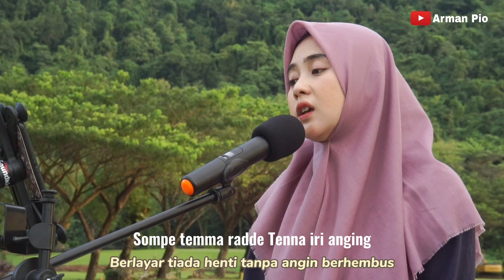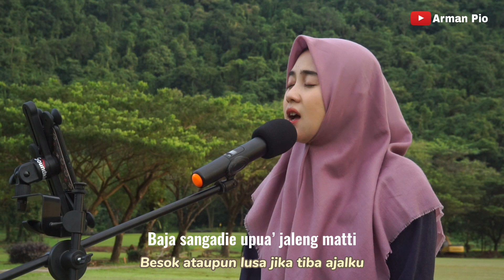Lagu Bugis Idi Nasabari Cover Andi Ananda Putri ft Arman Pio Cipt H. Mustafa Bande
Bismillah...

Idi Nasabari
Cipt : H. Mustafa Bande
Cover : Andi Ananda Putri ft Arman Pio
penerjemah : Kamelia Assegaf

Idi Nasabari lirik dan Terjemahan
lirik :
Idi nasabari

Terrinna atikku
Wuala elong kelong
Kasi asi memengnga
Natori sampeang

Sompe temma radde
Tenna iri anging
Tenna polei paseng
Kumallili alang

Baja sangadie
Upua’ jaleng matti
Baja sangadie
Upua’ jaleng matti

Suroi sagale
Tampungnga passengereng

Idi nasabari
Were tessi dapi
Kasi asi memengnga
Nato risampeang

Ayo lestarikan Lagu Daerah Sulawesi Selatan dan semoga Terhibur.